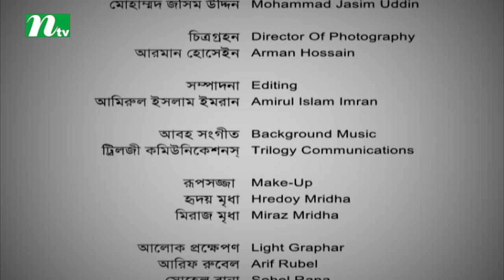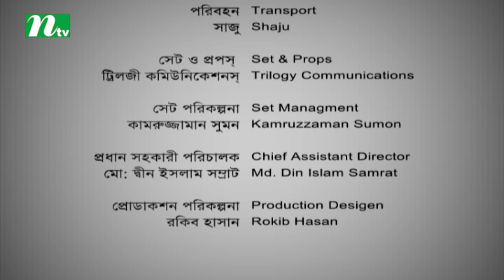Bangla Drama Serial -Songsar | Episode 96 | Arfan Nishu & Moushumi Hamid